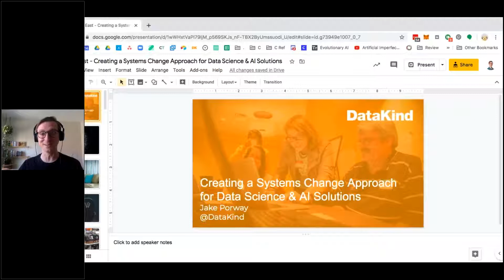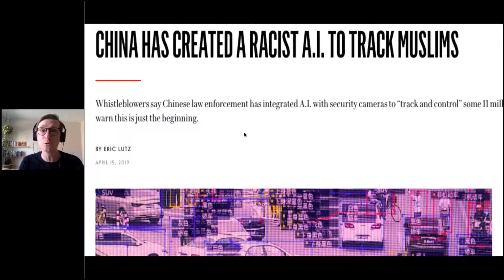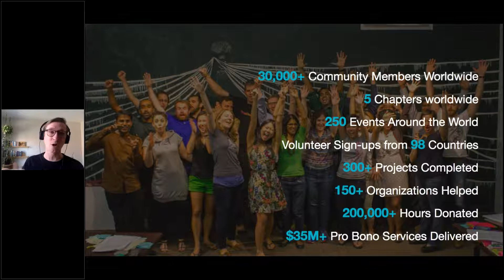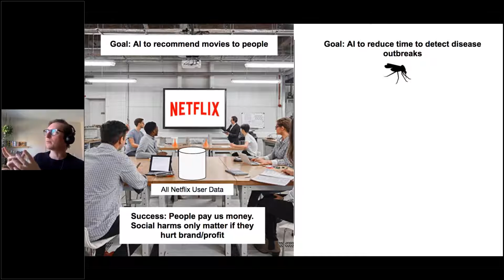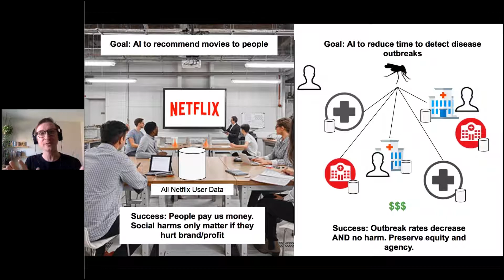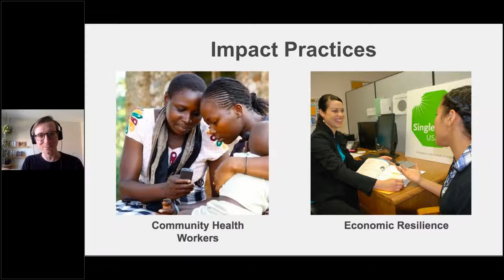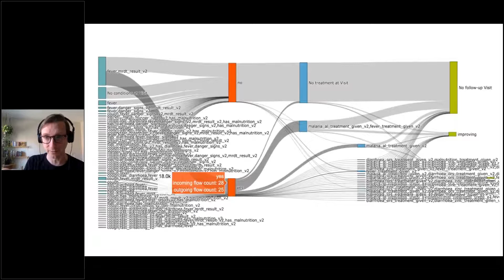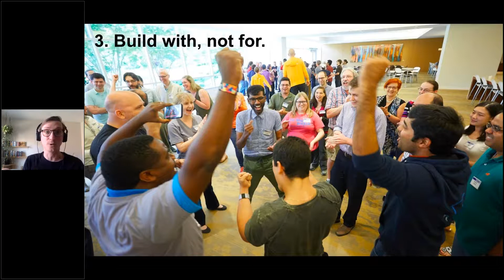Creating a Systems Change Approach for Data Science AI Solutions - Jake Porway, PhD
A pioneer of the Data for Good movement, Jake Porway is an expert in the field of data and technology.